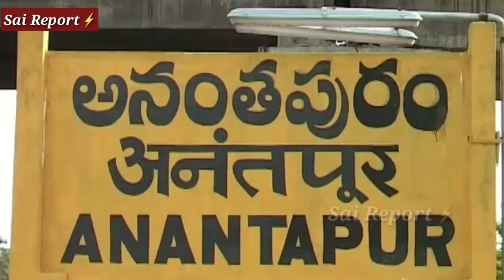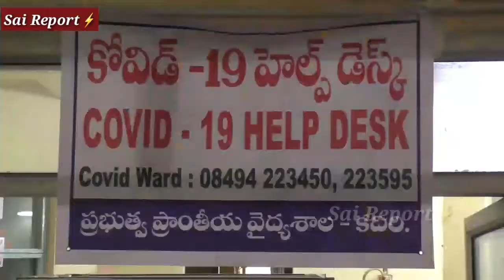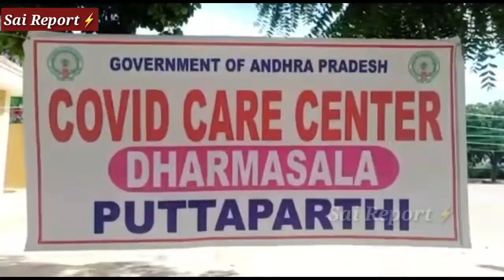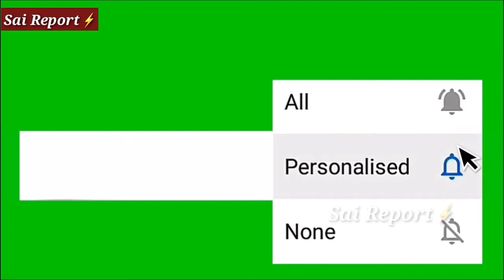కోవిడ్ కట్టడి చర్యల్లో రాష్ట్రంలోనే అనంత కు ఫస్ట్ ర్యాంక్||Anantapur district got first rank|Covid19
COVID19 ANANTAPUR FIRSTRANK Anantapur district got first rank in AP state for better services in covid care centres and prevention of corona virus.